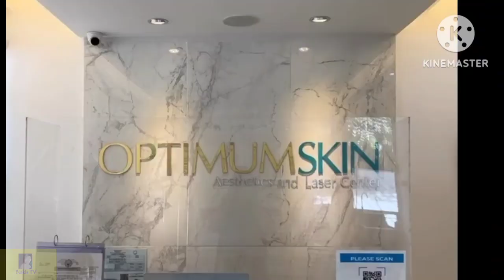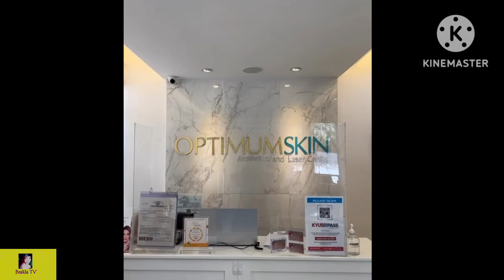JEMA GALANZA AT ELLA DEJESUS MAGKASAMA NA NAMAN PARA MAG PAGANDA